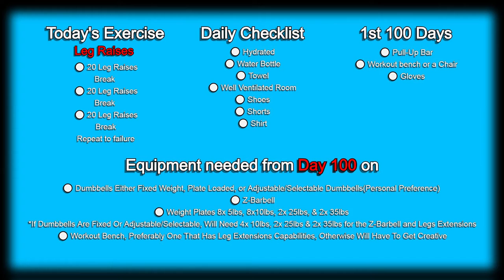Day 56 | 300 Days Fitness Challenge